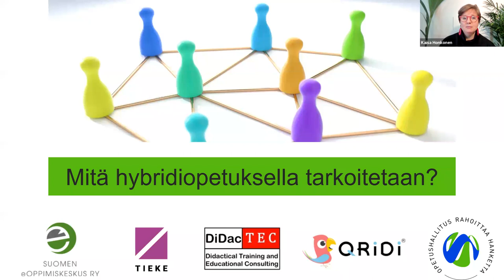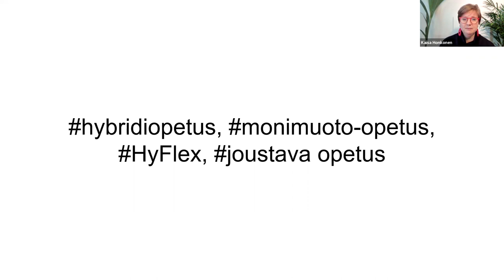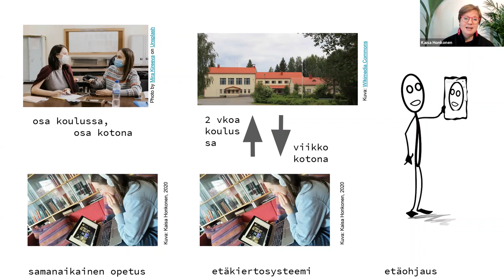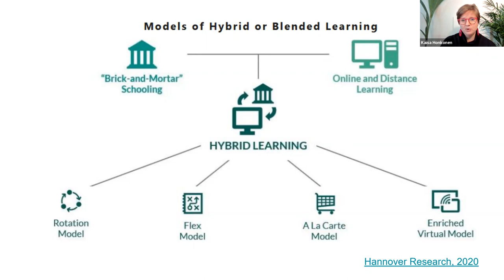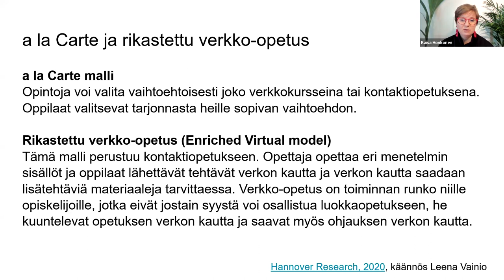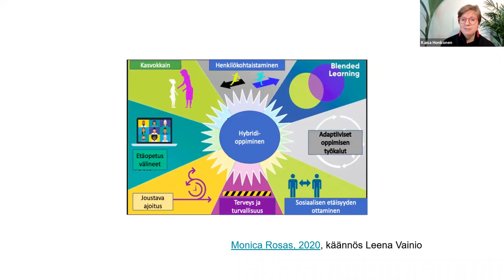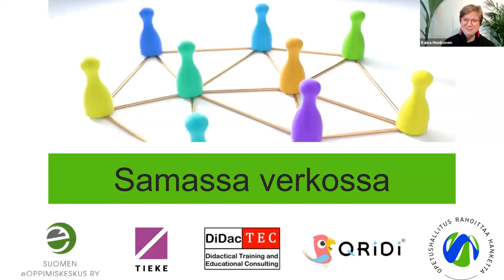Samassa verkossa: Mitä hybridiopetuksella tarkoitetaan?